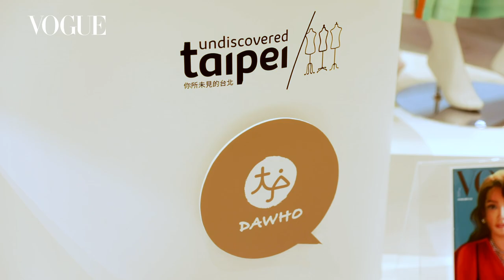豐盛愉悅 暖冬馨藝：當 VOGUE Roayl Club 與永豐大戶DAWHO數位帳戶相遇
VOGUE 與永豐大戶DAWHO數位帳戶聯手策畫， 舉辦了香料熱紅酒和手作聖誕樹的課程，邀請 VOGUE Royal Club 頂級會員入席，提早感受豐盛美好的耶誕氣氛。透過這場充滿儀式感的活動，詮釋出永豐大戶數位帳戶所強調的品牌精神：生活品味，其實就在每一個精心選擇的瞬間。